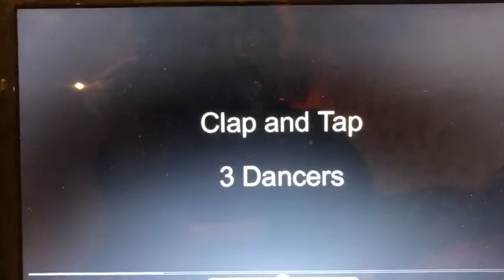22 March 2019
Primary grade tap